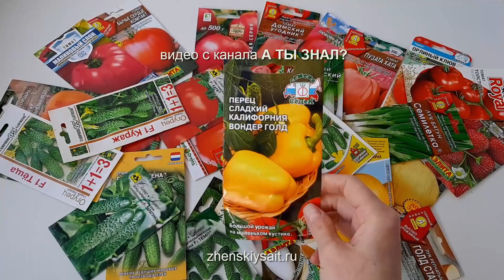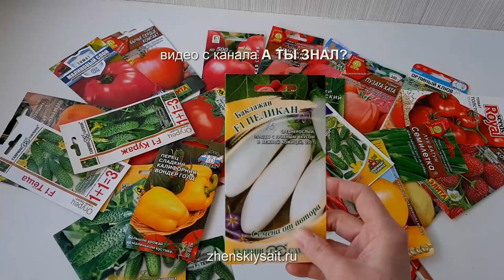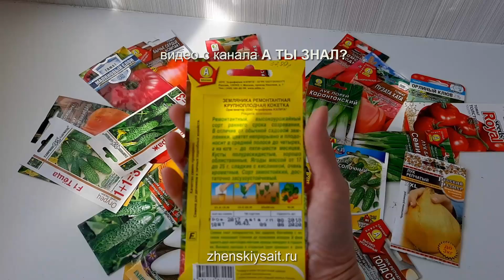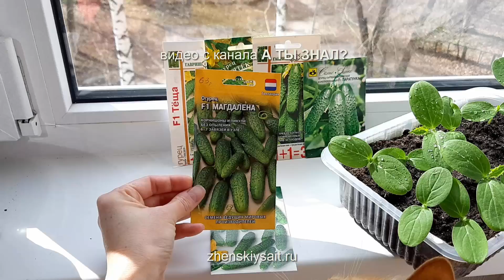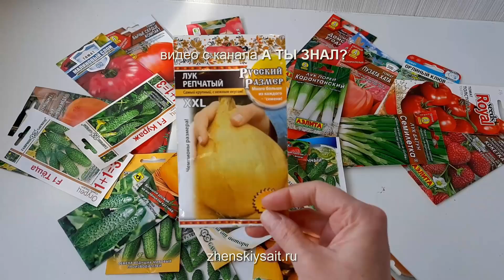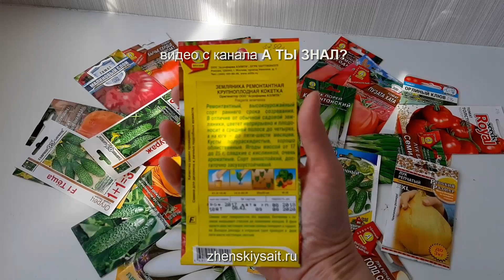9 важнейших правил ВЫБОРА СЕМЯН☝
В наше время с семенами проблем нет и купить разнообразные сорта и гибриды можно круглый год, в любое удобное время.
Но все же, не смотря на такое изобилие товара, предлагаю сегодня вспомнить 9 ВАЖНЕЙШИХ ПРАВИЛ выбора семян, на что нужно обращать внимание при покупке, когда вообще нужно начинать их  приобретать и все остальные детали  в этом приятном занятии.